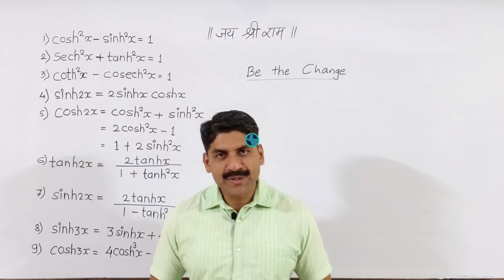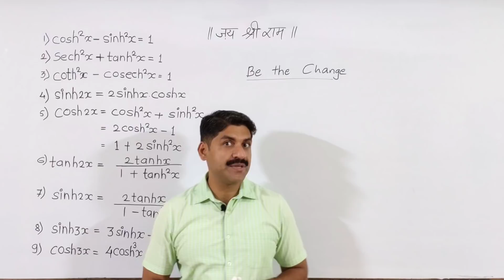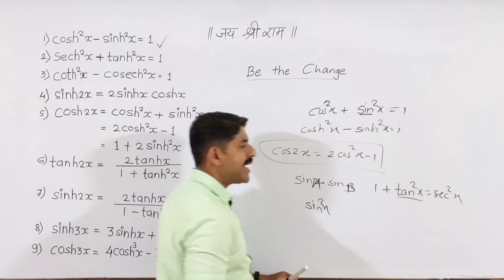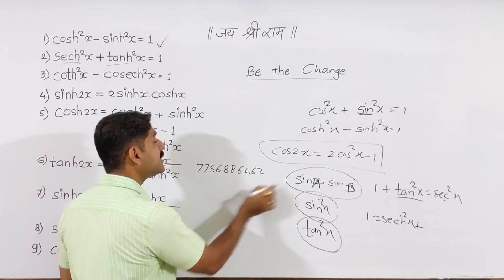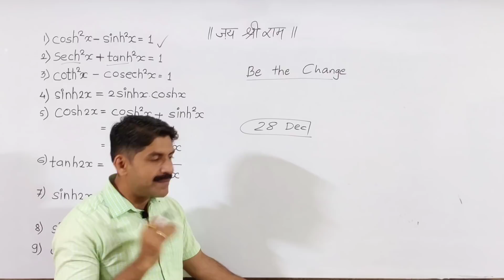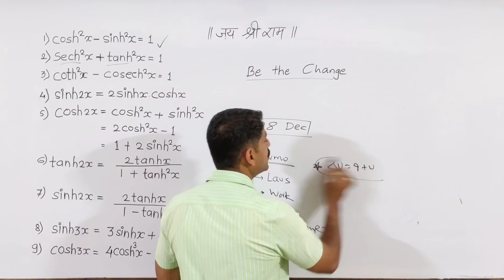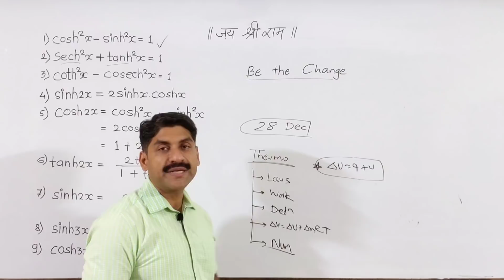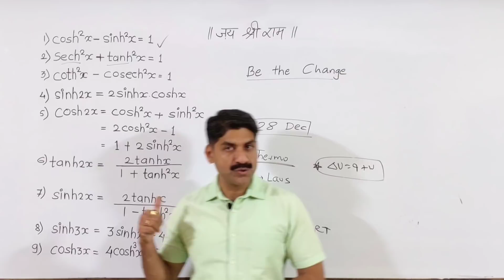Be The Change | Engg Maths 1 Course | Strategy for 28 Dec. (2021)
Formulas of  Hyperbolic Function